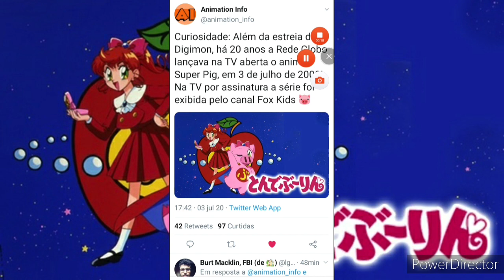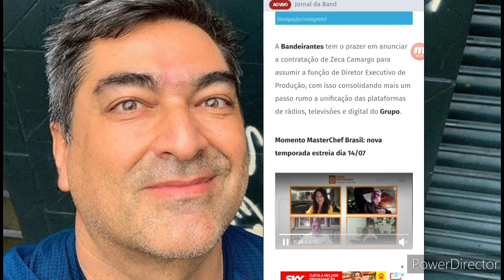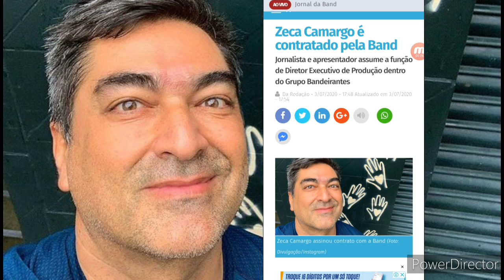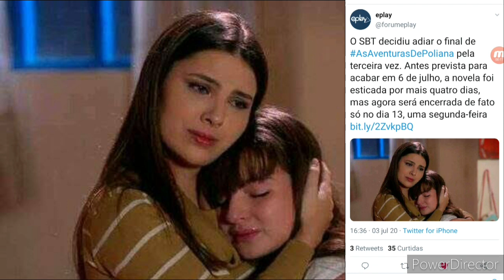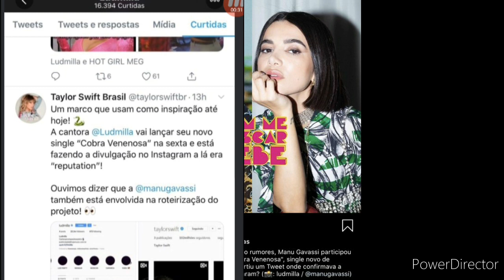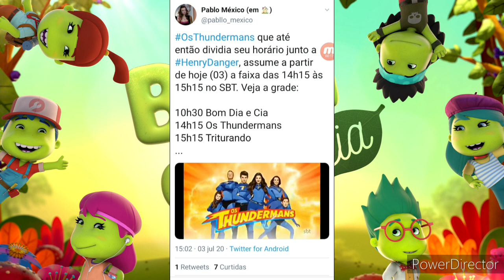Giro do Fã: 20 Anos da "TV Globinho", Substituta de Cúmplices, Poliana Esticada & Muito + !